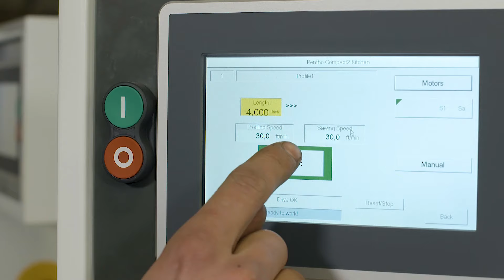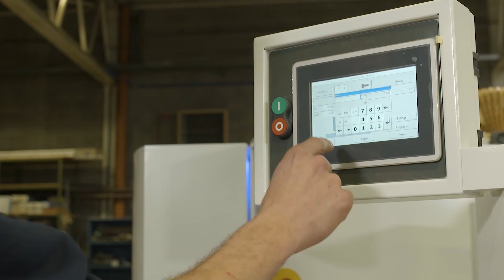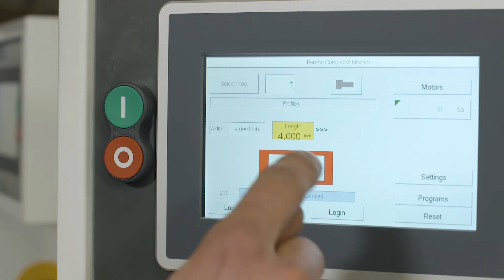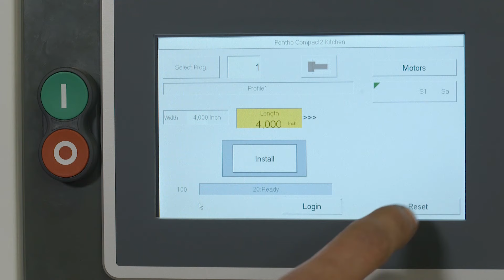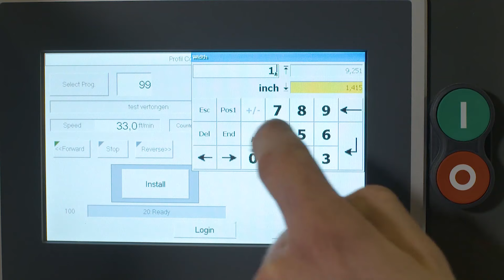New technology to manufacture Kitchen Cabinet Doors from Vertongen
Its not everyday we get new technology that changes the way we make something. Vertongen's 100 years of experience in window and door making is now downsized for smaller kitchen cabinet door processing. Introducing the Kitchen Cabinet Cube from Vertongen.